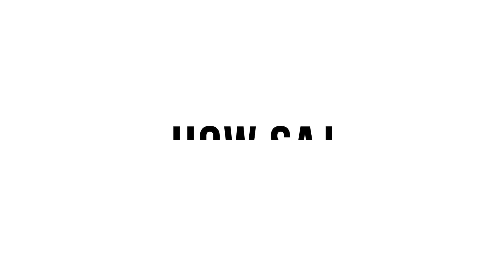GRWM: Finding Time for Your Skincare Routines | MAXIMALIST vs Minimalist Skincare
GRWM and Skincare with Saj! I'm a skincare minimalista trying out some sample products for the first time that I got as an Ulta beauty gift with purchase. And Saj is more into skincare maximalism and has TWO gorgeous kids under 5! Get ready with us as we talk about how we find the time to do our skincare routines.

TIMESTAMPS:
0:00 Intro
1:01 Sesderma C-VIT Eye Contour Patches
1:29 How Skincare with Saj got her start as a skincare influencer
3:20 Minimalist Skincare vs Skincare Maximalist
6:25 A skincare routine with two kids under 5?!?!
9:12 Essences, Toners, Moisturizers (BIOLOGIQUE RECHERCHE LOTION PIGM 400)
12:04 Sunscreen Sensitivities

TATCHA Violet-C Radiance Mask 1.7 oz $68

FARMACY Honey Potion Renewing Antioxidant Hydration Mask 1.7 oz - 4.1 0z $38-56

PETER THOMAS ROTH Therapeutic Sulfur Acne Treatment Mask 5 oz $52

SHISEIDO Treatment Softener Enriched 5 oz $50

TATCHA The Essence Plumping Skin Softener 5.1 fl oz $95

BELIF Aqua B0mb 0.84 oz - 3.38 oz $22- $62

Pixi Glow Tonic 3.4 fl oz-8.45 fl oz $15-29

BIOLOGIQUE RECHERCHE LOTION P50 PIGM 400 1.7 oz -8.5 0z $30-$118

DERMALOGICA Dynamic Skin Recovery SPF50 Moisturizer 1.7 oz $75

TATCHA Silken Pore Perfecting Sunscreen Broad Spectrum SPF 35 2 oz $65

PCA Skin Weightless Protection Broad Spectrum SPF 45 1.7 fl oz $44